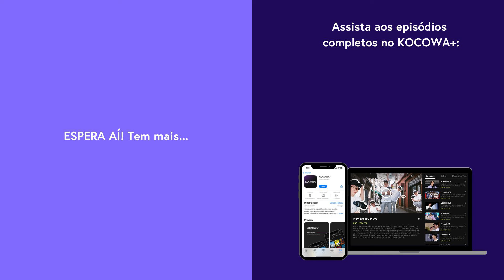Sung Hyun salva Eunjung da queda! | Su Ji e U Ri Ep 24 | KOCOWA+ [LEG PT-BR]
Assine o KOCOWA+ e assista à novela SuJiAndURi com legendas profissionais em PT-BR ✨

📺 SOBRE Su Ji e U Ri

Su Ji é uma psiquiatra no Hospital Haedeul e uma das celebridades mais requisitadas para programas de variedades. Além de providenciar tratamento médico, ela é uma pessoa muito ocupada que nunca dormiu mais do que três horas por dia devido à sua agenda cheia de compromissos como transmissões, lançamentos de livros e eventos de autógrafos. No entanto, sua vida perfeita, que parecia estar indo muito bem, começa a desmoronar. Tudo começa com Choi U Ri, o novo médico. Ele é talentoso, engraçado e possui senso de justiça. Portanto, aos olhos de alguém que acredita que a prioridade de um médico é entender e confiar nos pacientes, Su Ji parece ser uma pessoa egoísta que só se preocupa com o próprio sucesso, e eles naturalmente se tornam inimigos no hospital. Porém, quando Su Ji desaparece devido a vários escândalos, ele começa a entender sua dor. O que acontecerá entre Su Ji e U Ri, que estavam em pé de guerra desde o início?

GÊNERO: Família, Romance, Médico
LEGENDAS: Português, Inglês, Espanhol
PAÍS: Coreia do Sul
ANO: 2024
ELENCO PRINCIPAL: Hahm Eun Jung, Baek Sung Hyun, Oh Hyeon Gyeong, Kang Byul, Shin Jeong Yoon, Kim Hee Jung